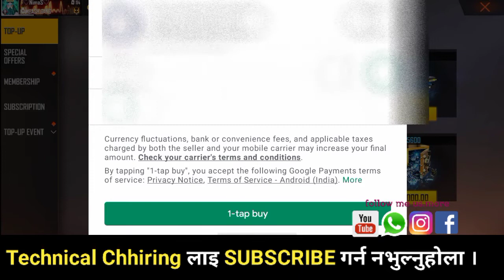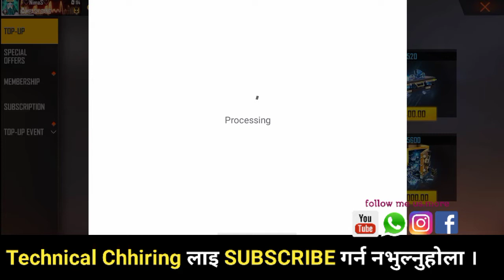nairobi character ability in nepali | nairi character Ability test | free file new character | TC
nairobi character ability in nepali | nairo character Ability test  | free file new character | TC